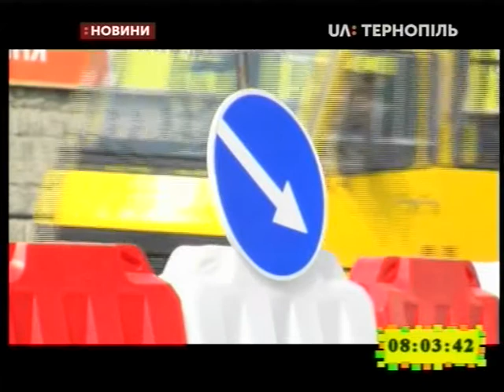13.08.2019. Новини. 8:00